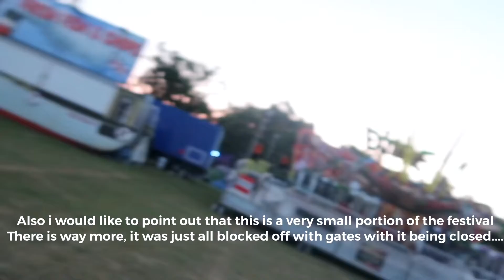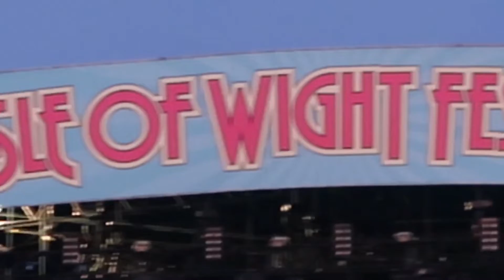[UNRELEASED] TRAVELLING TO ISLE OF WIGHT FESTIVAL 2018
Unreleased Vlog Of When I Travelled To The Isle Of Wight Festival Back In June 2018 !

Anyways I Will CATCHYA LATER !